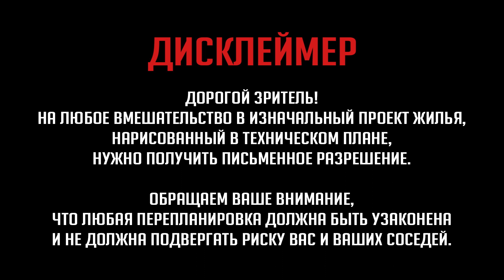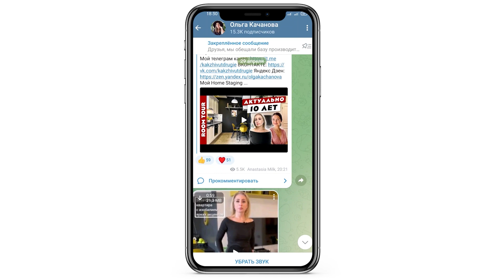🔥Стильная ОДНУШКА😍 с кухней в КОРИДОРЕ. Дизайн интерьера. Рум тур.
00:00 Начало видео.
00:42 Параметры квартиры:  35 м2,  Н= 2,8 м.
01:20 Кухня в нише 2,2 м.
03:20 Двухкомфорочная  варочная  панель.
04:40 Выдвижной шкаф сушки посуды.
06:28 Прихожая  4 м2. Холодильник.
07:25 Амбарная дверь в санузел.
08:15 Санузел 4 м2. Зеркало в плитке.
11:35 Про освещение и светильники.
12:05 Телеграмм канал «Ольга Качанова».
13:45 Про стиралку в кухне.
14:05 Гостиная зона. Стол из дубового щита.
14:40 Про стулья.
16:20 Про бетонный потолок.
17:30 Стоимость ремонта.
17:55 Про диван.
18:50 Спальня 12 м2.
20:10 Шкаф с дверками из СЛЭБа.
22:46 Про кровать.
23:55 Подоконники из СЛЭБа.
24:20 Совет зрителям.
Работает в Москве, в ИТ компании, занимается порталом Госуслуг. Любит путешествовать и принимать гостей. Увлекается мыловарением.

Кухня - IКЕА
Плитка на фартуке кухни - EQUIPE Masia
Декор картины

Сколько длился ремонт - 1,5 месяца

Сколько стоил ремонт - до 1 млн. летом 2021 г.